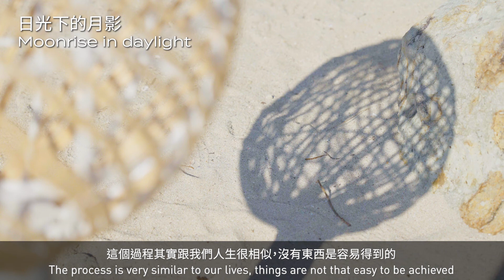西貢海藝術節 | 橋咀洲藝術品 - 日光下的月影 Sharp Island Artwork - Moonrise in Daylight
【西貢海藝術節 | 橋咀洲藝術品 - 日光下的月影】

橋咀洲的連島沙洲要趁著潮退時才能橫過，而潮汐漲退與月亮息息相關，藝術家Breakthrough Art Studio以此特點為基礎，用天時、地利、人和構思了《日光下的月影》，從不同角度觀看作品會看到不同形態的月亮，而作品更由公眾參與製作而成，聽聽藝術家分享創作過程！

「與藝術家再聚：月下禪繞石」將於12月24日進行，期待與你見面！

了解更多關於藝術節的精彩活動及導賞團，可瀏覽藝術節網頁：

【Sai Kung Hoi Arts Festival | Sharp Island Artwork - Moonrise in Daylight 】

The tombolo of Sharp Island can only be crossed at low tide, which the tidal phase is closely related to the moon. Based on this feature, artist Breakthrough Art Studio used the idea about right timing, right place and right people to design the artwork "Moonrise in Daylight". You can see different forms of the moon from different angles. The artwork is also co-created by the public. Listen to the artist to share their creative process!

“Join the Artists: Zen Rock Under The Moon” will be held on 24 Dec, we look forward to seeing you there!

Learn more about programmes and tours of Sai Kung Hoi Arts Festival

西貢海藝術節 Sai Kung Hoi Arts Festival
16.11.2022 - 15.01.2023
約定你 再島嶼 Joy Again, Isle 🌊